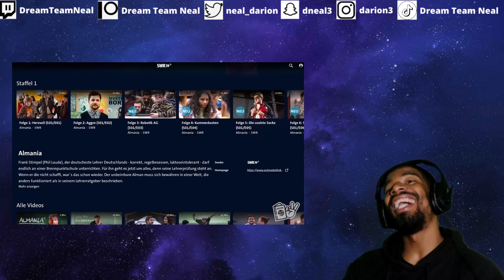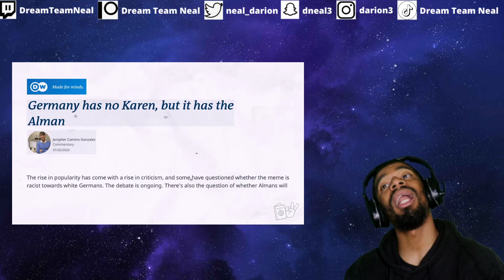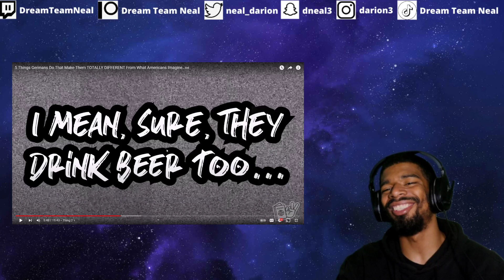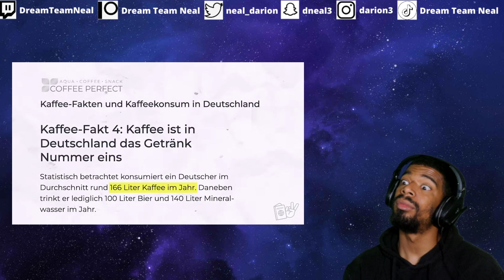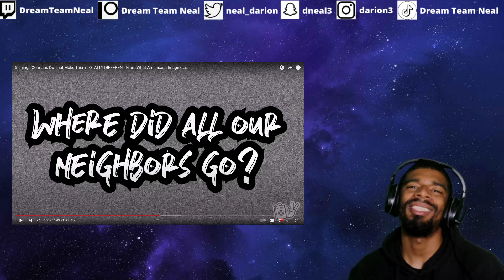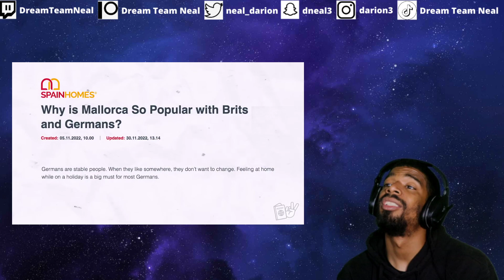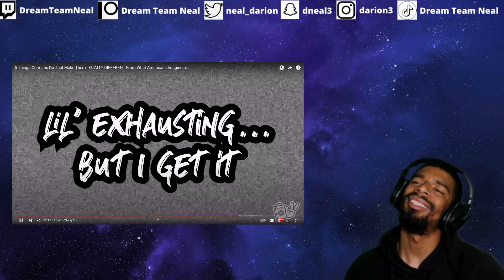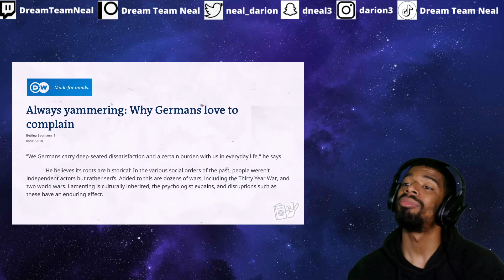AMERICAN REACTS 5 Things Germans Do That Make Them TOTALLY DIFFERENT From What Americans Imagine…🇩🇪